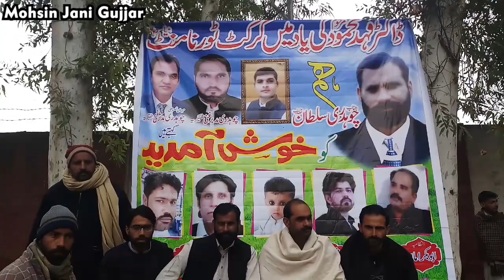Opening Of A cricket tournment in my village | MJG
assalam o alaikum wa rahmatullahi wa barakatuhu dosto.
sab doston ko apne channel mein welcome kahta hun
doston is vlog main hamare village mein hue ek tournament ki opening ceremony ko dikhaya gaya hai ke village mein kis tarah opening ceremony ki jaati hai.
tamam doston se gujarish hai k is vlog ko complete dekhen.
aur agar video pasand aaye to doston ke sath share zarur ki jiega.
aur video ko like karke hamari hosla afzai zarur ki jiega.

thanks.

Opening Of A cricket tournment in my village | MJGOpening Of A cricket tournment in my village | MJG